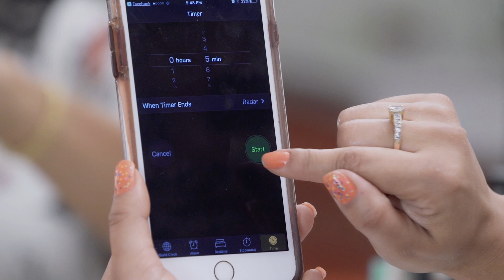Maquiagem para o Dia em 5 Minutos #138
Para quem quer ganhar tempo no seu dia-a-dia, essa é a maquiagem que você precisa, pois em 5 minutos estará pronta para sair para o trabalho, cursinho ou evento.

Se você quer saber mais informações sobre os produtos, clique

Se você que ser uma representante dos produtos Nerium, clique